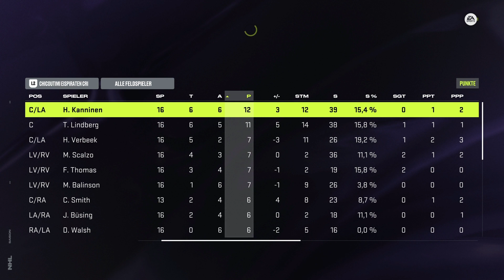NHL 24 Karriere mit den Eispiraten Crimmitschau #005 | Es sind sehr enge Spiele bisher!!!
Die vierte Folge der Saison mit den Eispiraten Crimmitschau!!
Ziel: Platz 6-10
Die nächsten 4 Spiele!!
Spiele gegen Titel-Favoriten
Krefeld, Eisbärem, Kassel und Ravensburg
Kader Veränderung gibt es